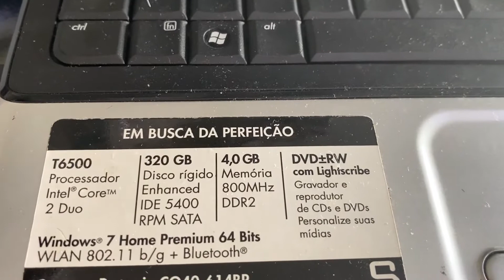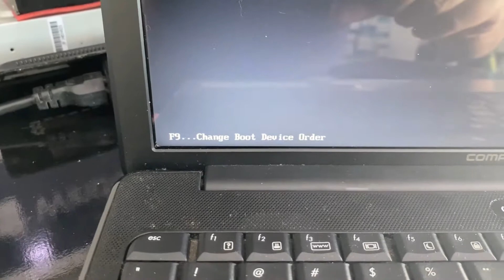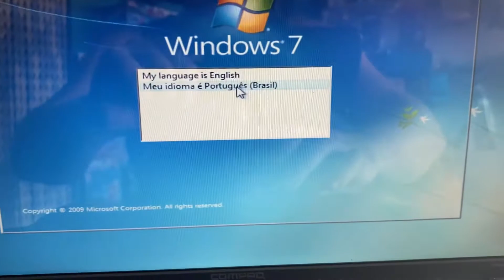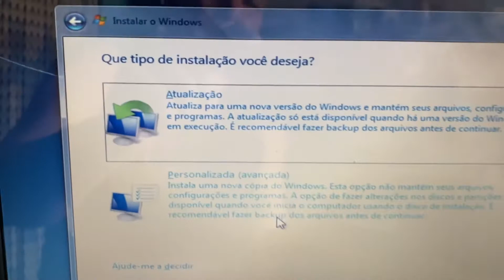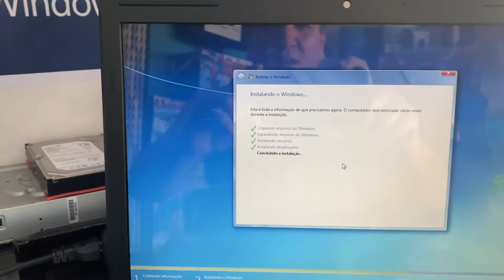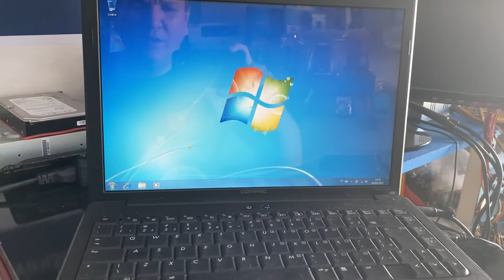COMO FORMATAR NOTEBOOK COMPAQ PRESARIO CQ40 passo a passo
Vamos a introdução do video. Ao iniciar o sistema vamos pressionar a tecla F9 change boot device order e em boot option menu selecionamos a opção usb cd/dvd rom drive, assista o vídeo até o final e aprenda formatar o notebook Compaq presario cq40